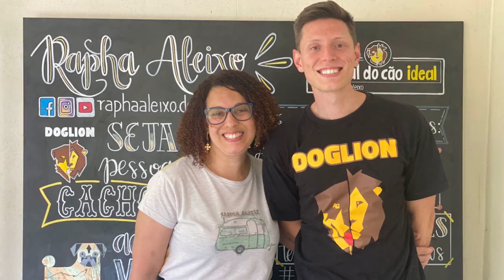#04 GRUPO DE IMPACTO 2020 | Flávia e Joca